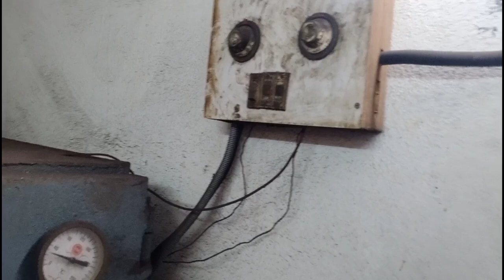Activa 5g || Matt grey Bhatti painting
@Dayanand Automobile